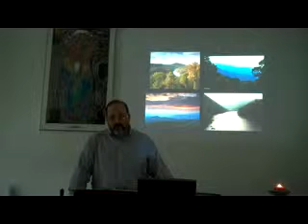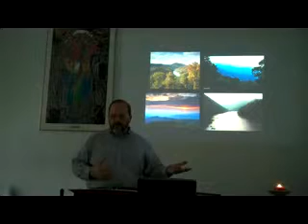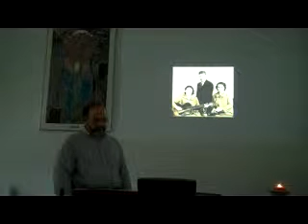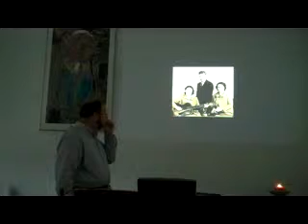Roots - Part 2 of 4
Sermon from the Unitarian Universalist Congregation of Smithton, Pennsylvania - Jeff Liebmann, Consulting Minister.  Throughout the process of becoming a minister, I can't help thinking about where the road will lead. Contemplating the future reminds me of my past as well.  In my memories lie the origins of the roots of my life -- roots that have continued to grow and spread during my time with each congregation I serve.